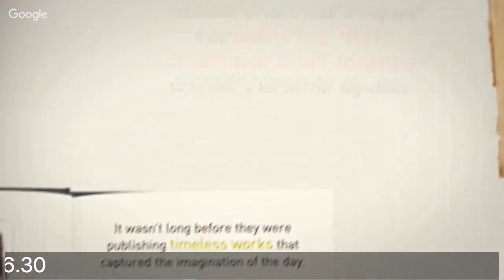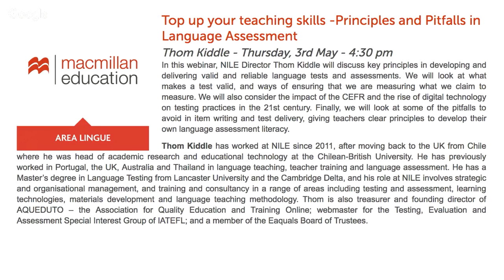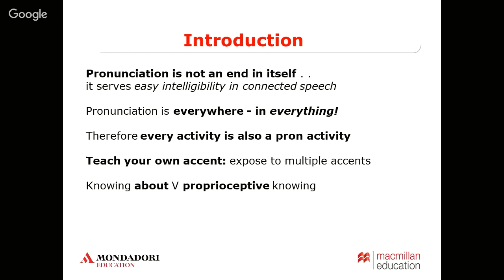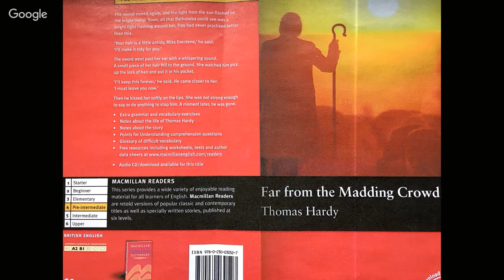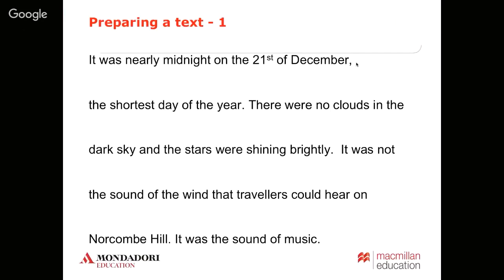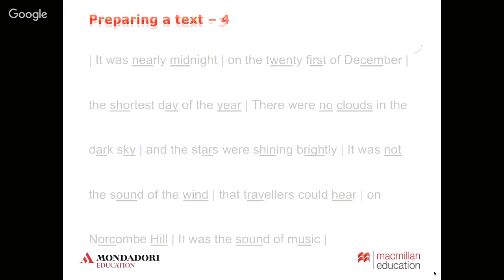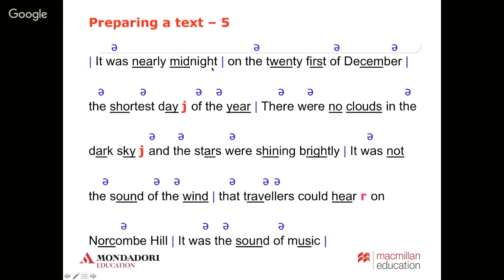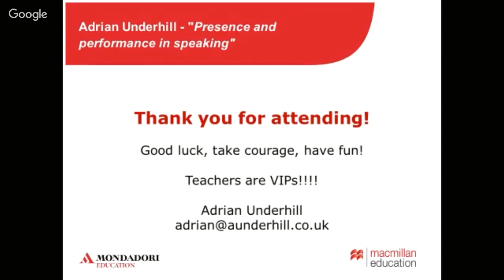Presence and performance through speaking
Once the basics of pronunciation, stress / unstress, and intonation are more or less ok…..what next? This practical webinar goes beyond pronunciation into the realms of peed and pausing, voice tone, joining words, and more, to help people to be drawn to listen to you, to be engaged by your manner of speaking, your self expression, your presence, and your own enjoyment of your communication!
This is for teachers, advanced learners, and any who likes to enjoy communication.
Adrian Underhill is a trainer, consultant, writer and speaker. He’s a past President of IATEFL a current IATEFL ambassador, ex director of International House Hastings, and series editor of Macmillan Books for Teachers, which includes his book Sound Foundations and the app Sounds: The Pronunciation App.